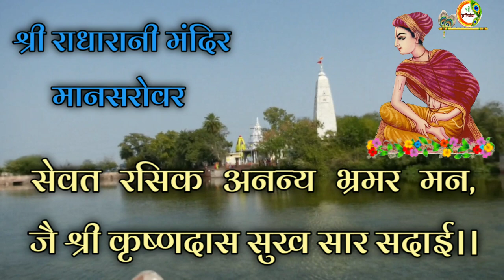मधुरितु माधव मास सुहाई | madhuritu Madhav mass suhai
मधुरितु माधव मास सुहाई।
मंगलाचरण भाग 2
# Mangalgayan
# Mangalgaan
# ShriradhavallabhMangal